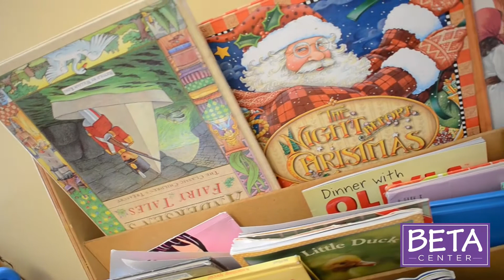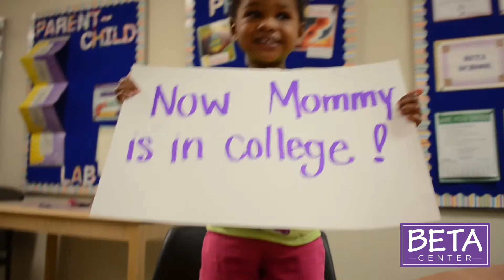Support BETA Center Teen Moms and Babies!! 20kIn20Days!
Every child deserves to have their basic needs met, particularly teen moms and their babies. Over the past 30 years, BETA Center has served thousands of teen moms and babies, and if the walls could talk, they would tell you about the positive impact BETA Center has made for so many Central Florida families.

If BETA Center's walls could talk, they would tell you by stabilizing and strengthening families, and their support systems, BETA Center keeps teens from slipping further into crisis. An alarming number of pregnant/parenting youth are forced to leave home because of abuse, neglect, or abandonment. In Orlando, these teens are turning to BETA Center for a safe, supportive place to live while they continue their high school education and their babies receive developmental child care on-site.

But if BETA Center's walls could talk, they would tell you of our tremendous facility needs to maintain our 38,000 sq ft facility. To provide adequate service to our teen moms and their babies, we must ensure 24 A/C units, commercial refrigerators, cooktop ranges, dishwashers,  21-bed residence, 12 classrooms, and 10 day care rooms are in working order. After daily use, these facilities begin to wear down.

As you spruce up your own home in preparation of the holidays, consider donating toward BETA Center's facility needs and assist us in giving our residents the best possible facilities this holiday and into the coming year.

Whether you can give $20 or $200, every dollar is much appreciated by BETA Center's moms!